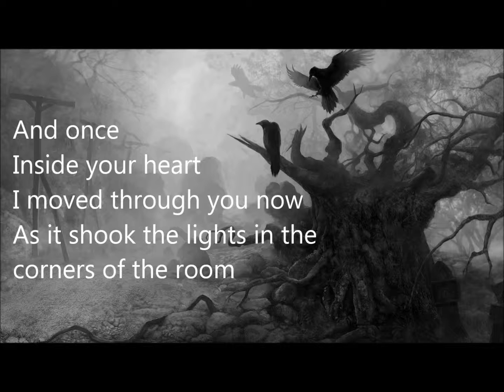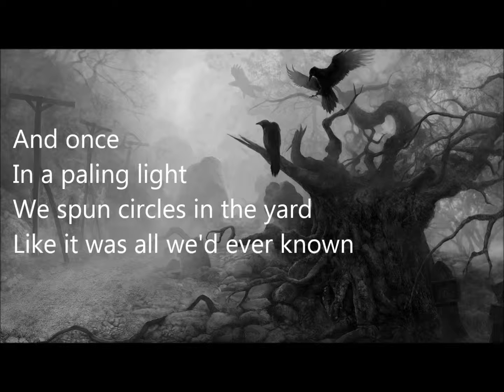Houses - Carrion (Lyrics On Screen)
This is, Carrion, by Houses, from their album, "A Quiet Darkness"